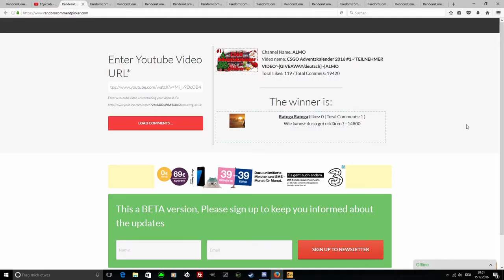CSGO Adventskalender 2016 #16 -"neue skins!! :D "-[GIVEAWAY/deutsch] -|ALMO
► Mein Equipment

● Monitore: Kommen noch!